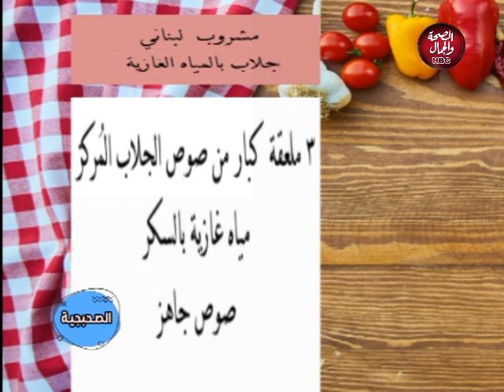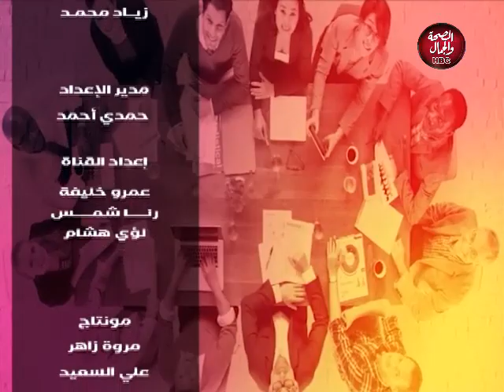الصحبجية | لقاء خاص مع الفنان عبدالله مشرف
تقديم : أسماء المهدي ـ عماد النمر
في ضيافتهم : الفنان / عبدالله مشرف

قناة_الصحة_والجمال# برامجنا